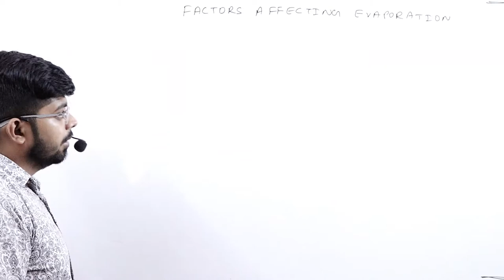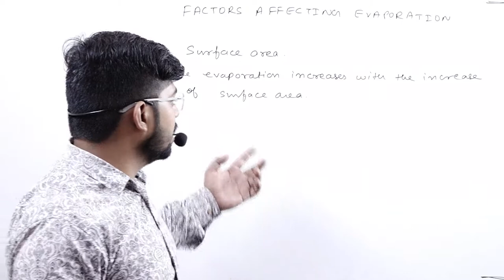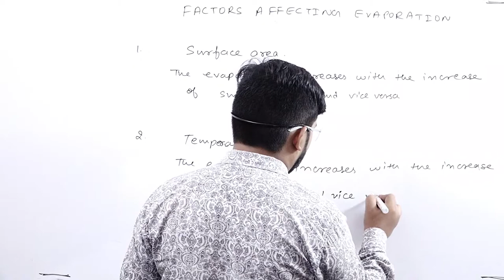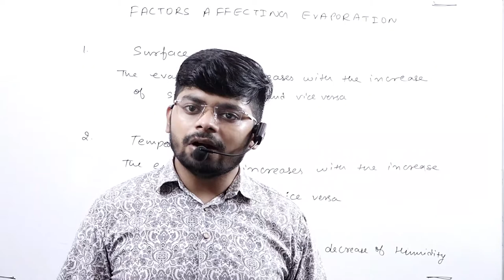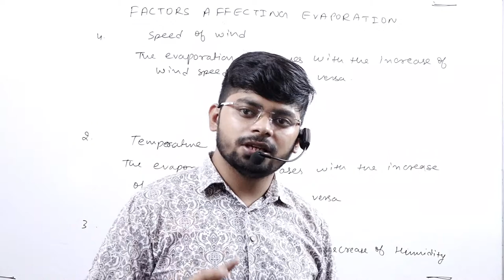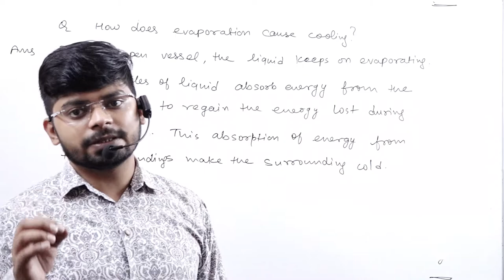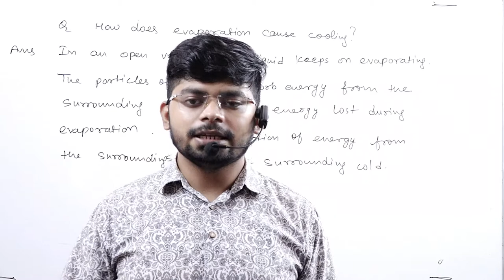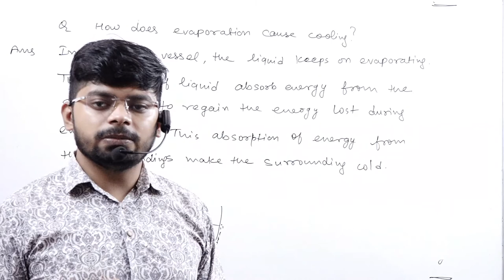Matter in Our Surroundings || For Class 9th || Part 6